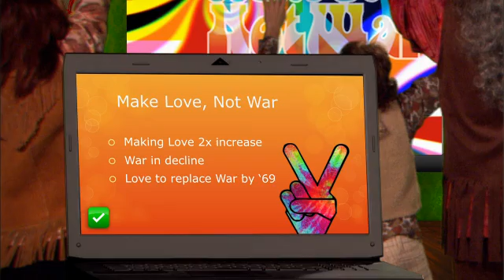Microsoft Powerpoint 5 of 5 "Color Clasher"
Seattle agency Jones Advertising created this "Presentation in History" for Slidefest, a Microsoft Powerpoint presentation competition. These videos collectively explain the "Dos and Don'ts" of Powerpoint presentations.